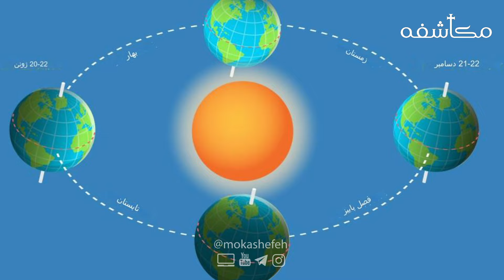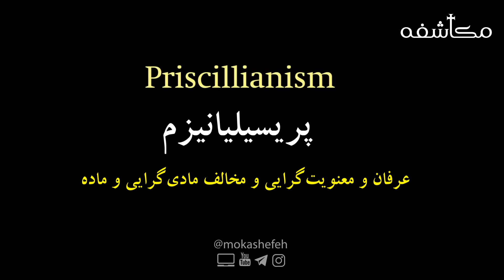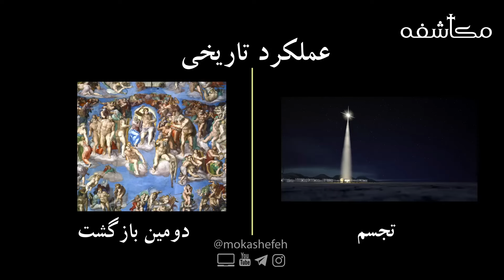When Did Christians Begin Advent Celebrations | ادونت در مسیحیت به چه معناست؟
ما به بررسی اصول و مبانی مسیحیت می‌پردازیم و در کنار آنها تفاسیر و تفکرات عمیق دینی و روحانی را به اشتراک می‌گذاریم. همچنین، در اینجا به بررسی کتاب مقدس می‌پردازیم و مفاهیم مهم و دستاوردهای آن را برای شما توضیح می‌دهیم.